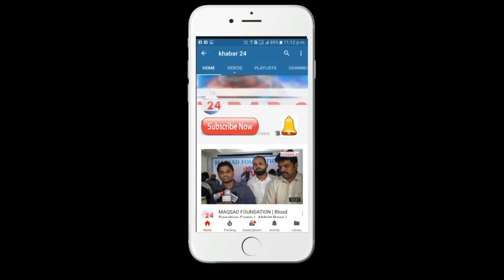Reception Ramesh Sippy Nephew Sahil weds Madurya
Nephew Sahil weds Madurya Reception Ramesh Sippy